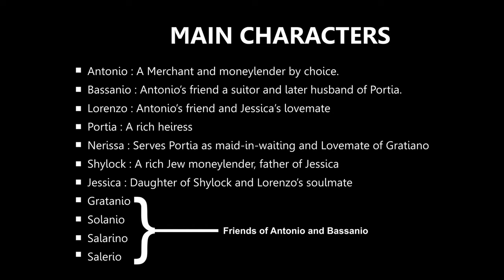The Merchant of Venice - Part 1A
This video contains:
1. 00:00 - 00:40 Introduction
2. 00:41- 02:14  What is Romantic Comedy?
3. 02:15 - 03:07 What does the title imply?
4. 03:08 - 13:59 Story line of the play